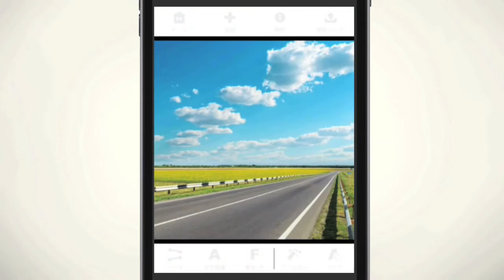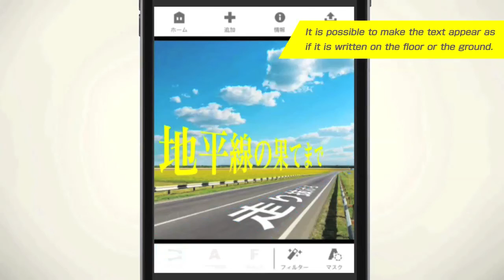How to use the PERSTEXT【Canon Offcial】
PERSTEXT is a photo editing app that makes it possible to insert perspective text with a sense of depth into photos.
Learn how to use the PERSTEXT. in a few simple steps!